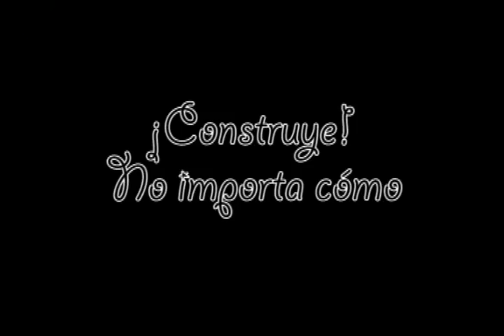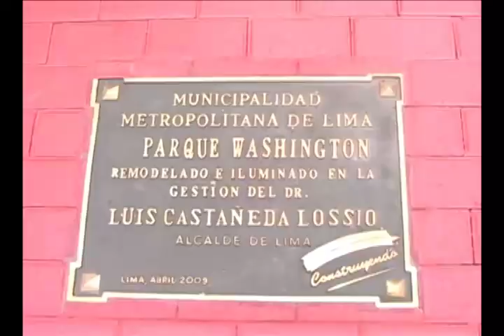¿Recuperando? Castañeda y el Parque Washington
El historiador Antonio Zapata nos explica la importancia cutural de la Banca que había en el Parque Washington. El alcalde Castañeda se la bajó sin mayor razón.